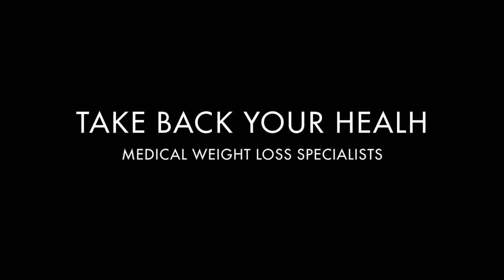MWLS Testimonial Todd